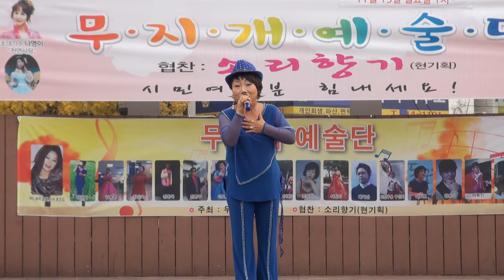김현자 가수MC(영수증을써즐거야.저하늘에별을찾아)무지개예술단16-11-13편집자 장털보